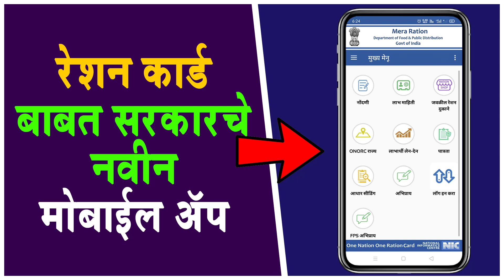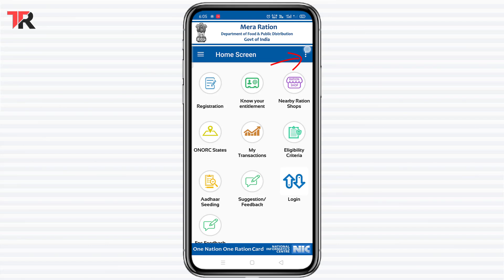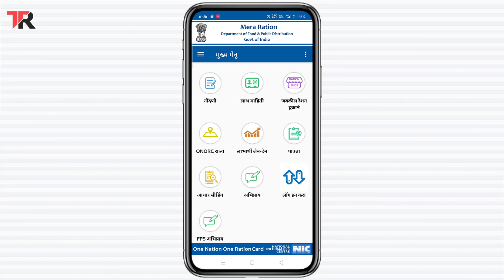रेशन कार्ड धारकांसाठी सरकारचे नवीन ॲप || Mera Ration Mobile App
Mera Ration Mobile App Download करण्यासाठी खालील लिंक वरती क्लिक करा

चॅनल ला फॉलो करा
1] Facebook

Mera Ration Mobile app  हे सरकारणे रेशन कार्ड धाकांसाठी उपलब्ध करून दिले असून या mobile app च्या माध्यमातून रेशन कार्ड धारक रेशन कार्ड संदर्भातील विविध माहिती तसेच सेवा मिळवू शकणार आहे या व्हिडीओ मंध्ये Mera Ration या Mobile App बाबत सविस्तर माहिती दिलेली आहे, तुम्हाला हा व्हिडीओ आवडला असेल तर वरील लाल कलरच्या सबस्क्राईब (SUBSCRIBE) बटन वर क्लिक करून त्या समोरील बेल चिंन्हावरती क्लिक करायला विसरून नका जेणे करून या चॅनल वरील पुढिल अश्याच माहिती आधारित व्हिडीओंचे नोटिफिकेशन्स तुम्हाला तुमच्या मोबाईलवर मिळत राहतील, धन्यवाद... !!!   जय हिंन्द... !!!    जय महाराष्ट्र... !!!